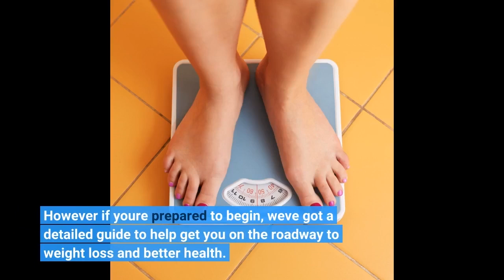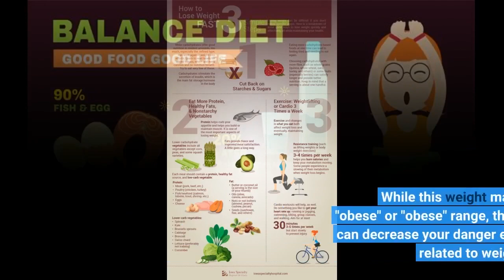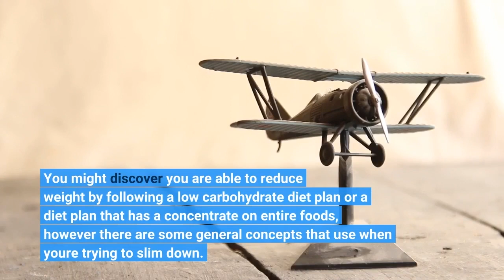Things about 6 simple ways to lose weight and get fit this summer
how to lose weightThings about 6 simple ways to lose weight and get fit this summerWhat is healthy weight-loss? It's natural for anyone attempting to drop weight to wish to lose it really rapidly. However people who slim down slowly and steadily (about 1 to 2 pounds each week) are more successful at keeping weight off. Healthy weight-loss isn't practically a "diet plan" or "program".

When you've attained a healthy weight, depend on healthy consuming and exercise to assist you keep the weight off over the long term. Slimming down is challenging, and it takes dedication. However if you're prepared to begin, we've got a detailed guide to help get you on the roadway to...